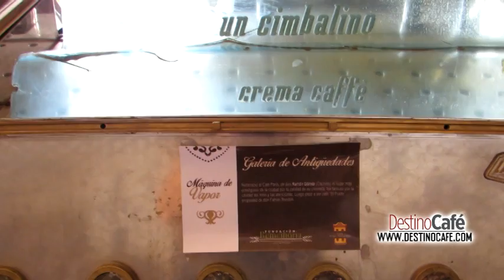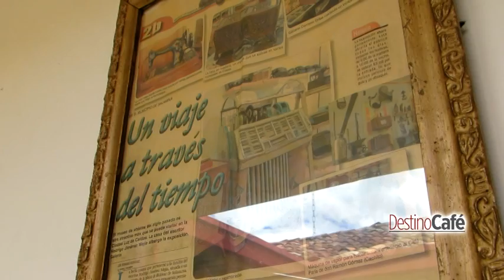DESTINO CAFÉ CASA DE LA CULTURA SALAMINA